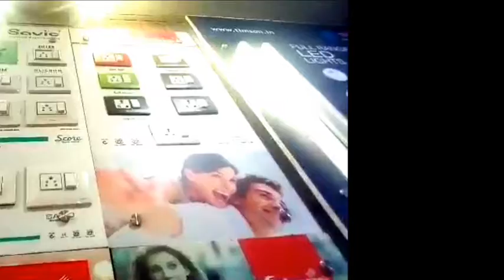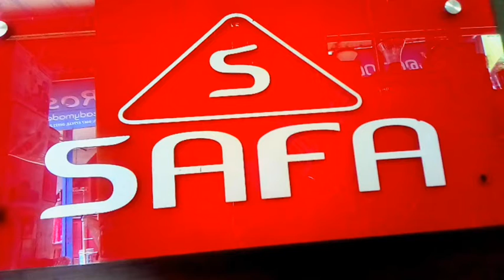വെൽഫെയർ പാർട്ടി ശാന്തി നഗർ യൂണിറ്റ് കർഷക വിരുദ്ധ ബില്ല് കത്തിച്ച് പ്രതിഷേധിച്ചു